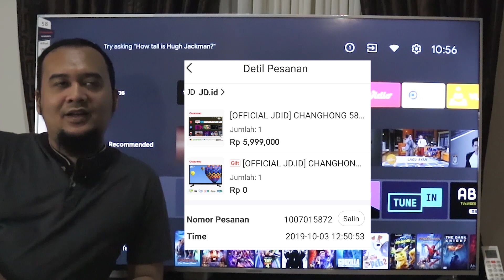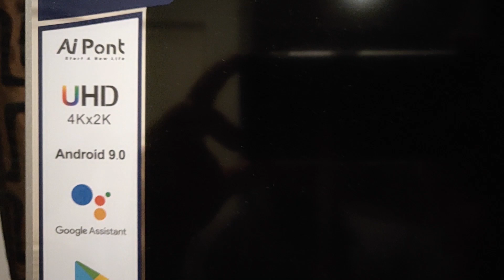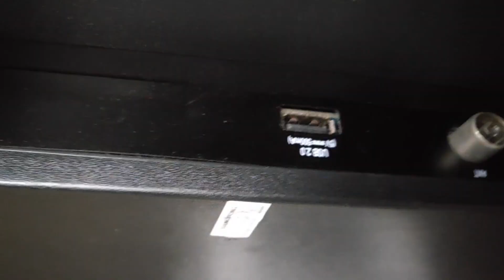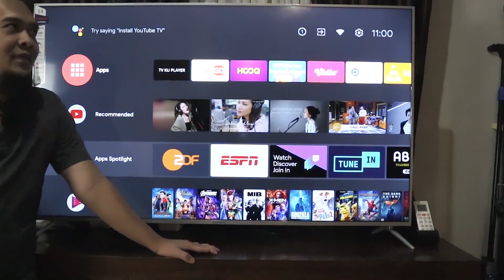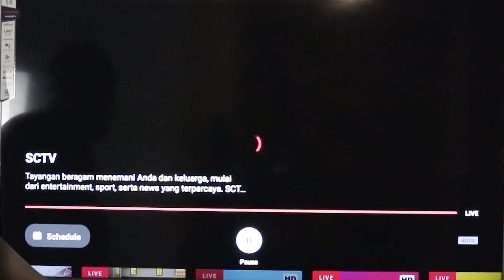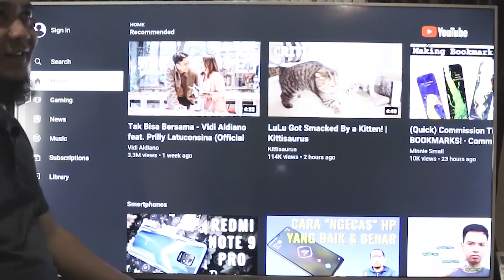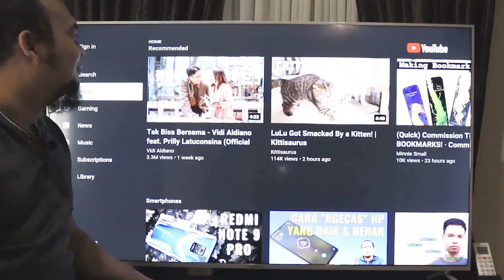Changhong Android TV 58 Inch Murah Banget | Review Singkat 11 Bulan Pemakaian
Hai

Pada Video Kali ini kita sharing mau coba berbagi informasi produk TV dari Changhong yang harganya Murah banget. Cuma 5 juta-an udah dapet Android TV dengan layar 58 inch. ga cuma itu dalam paket pembeliannya waktu dulu, gw juga dapet bonus LED TV sebesar 24 inch. jadi murah banget kan.

nah tv changhong ini gw sudah pakai selama kurang lebih 11 bulan, dari bulan oktober 2020, jadi udh hampir setahun.
ya walaupun tv changhong ini harganya murah, tapi menurut gw ga murah-an juga sih. walaupun masih banyak yang berfikir TV brand dari china karena harganya yang murah kualitasnya masih di ragukan, entah itu sering rusak, klaim garansi susah dsb.
changhong sendiri memberikan garansi Panel selama 3 tahun. service dan sparepart 1 tahun untuk TV ini.
untuk lebih jelasnya tentang TV murah dari changhong ini, simak dan tonton videonya sampe habis yah ^_^

Jika ada yang kurang jelas atau ingin ditanyakan mengenai TV dari changhong ini, silahkan jangan ragu untuk isi di kolom komentar yah.

Test Music : Spotify (Rizky Febian - Mantra Cinta)

Happy Sharing